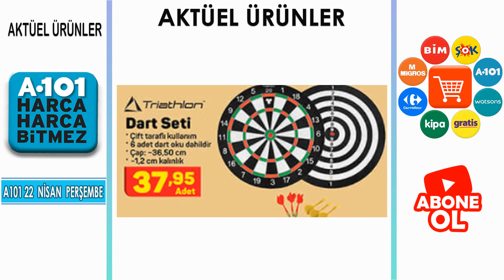A101 22 NİSAN 2021 Aktüel Kampanyalar | MUTFAK VE ÇEYİZ | A101 AKTÜEL ÜRÜNLERİ